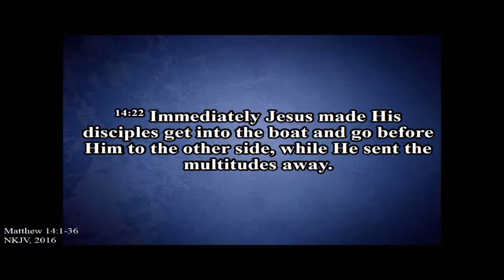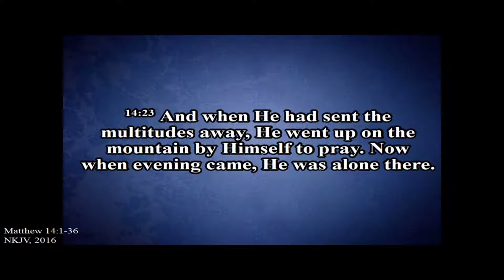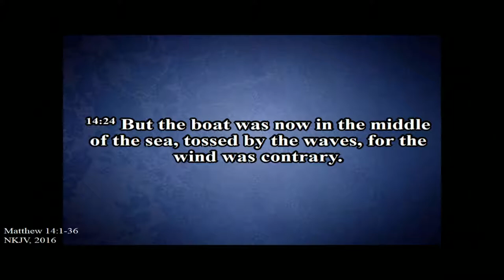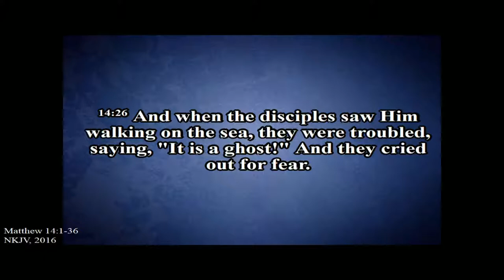Focus Through Trouble | 6-24-18 Sunday AM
Sunday morning sermon by Apostle Darryl K. Auberry